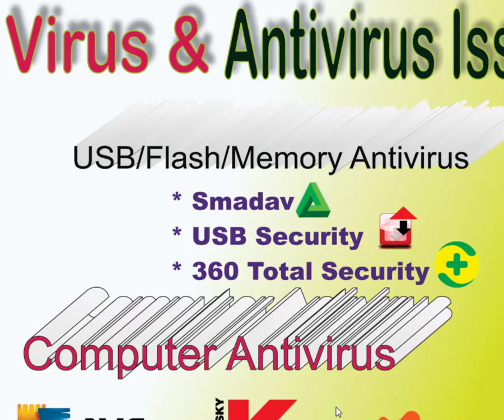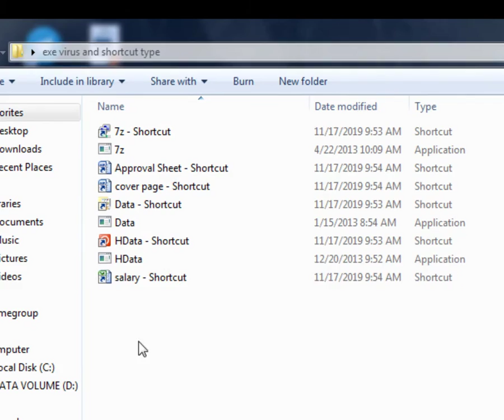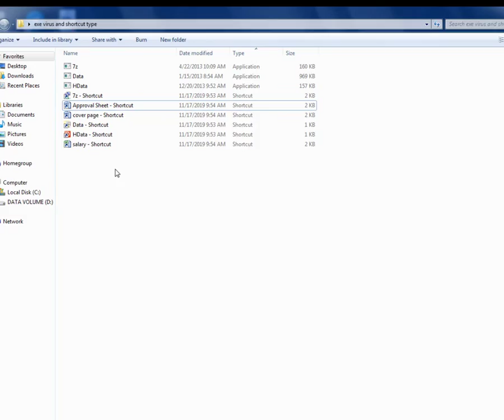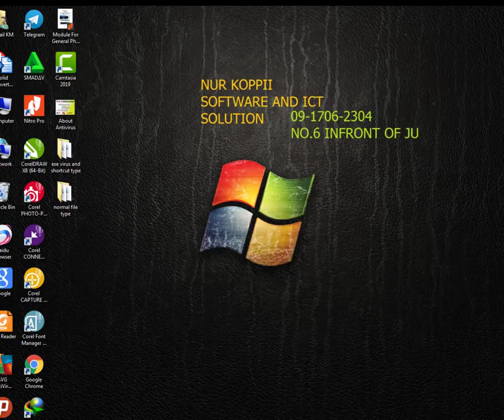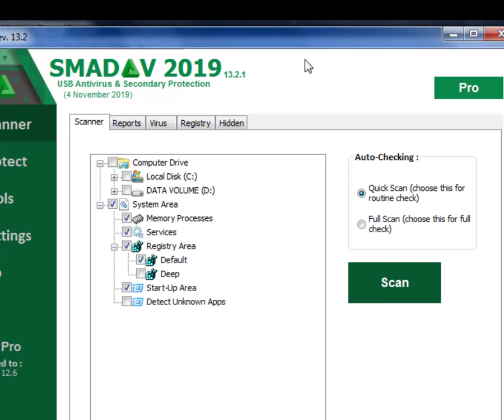የኮምፒውተር ቫይረስና መከላከያው || COC LEVEL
Contact Name: Ismail Kedir